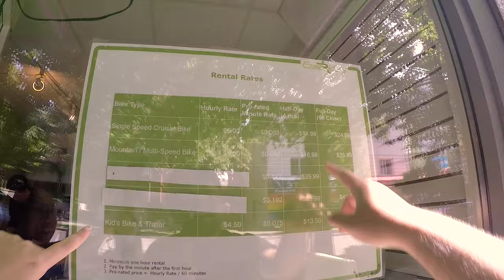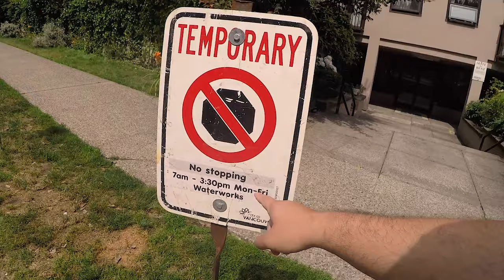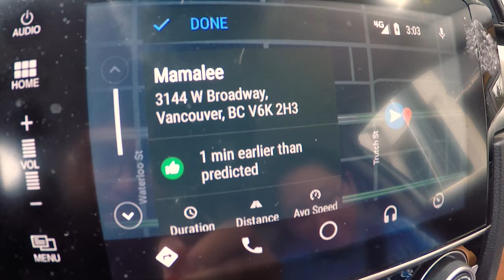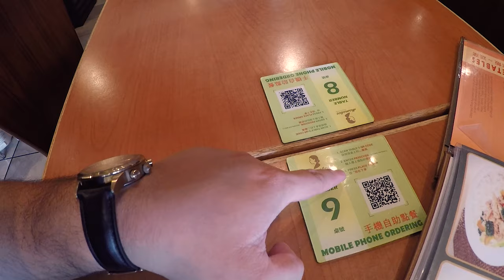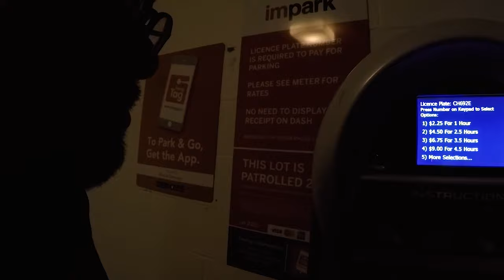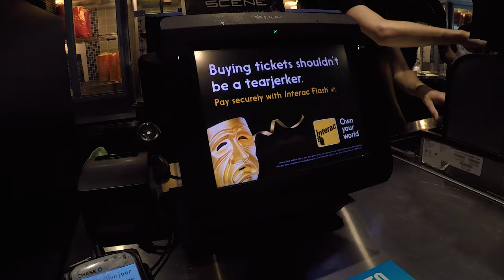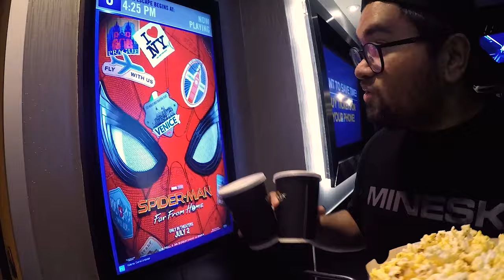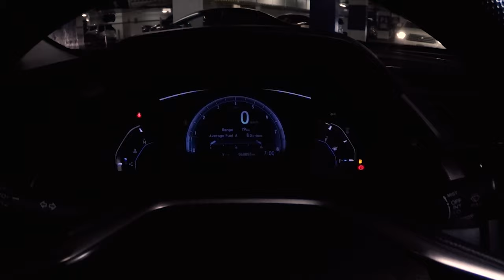Welcome to VLOG #1 | Biking at Seawall + Lunch at Mama Lee + Spiderman: Far from Home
This is VLOG# 1 — We took a day off as a celebration after Pau finished one of her courses to complete her CPA!

It's been more than 5 years since we've last biked at Vancouver Seawall so we decided to give it a go once again and reminisce a bit! For lunch, we drove by Kitsilano to eat Mama Lee's famous Chicken Rice. Then, we ended the day by watching the newly released Spiderman: Far from Home.

We will be uploading a NEW video at least once a week, every Thursday. 😘

GoPro Hero 4 Silver
Comica CVM-VM10II
SublimeWare GoPro Hero 4 Aluminum Case
Williamcr 3.5mm Microphone Adapter

Music Soundtrack:
Synesthesia by Cody Martin